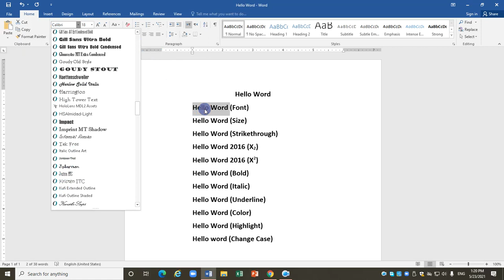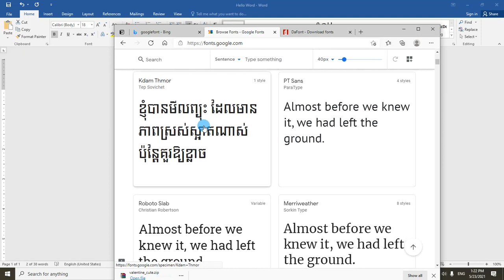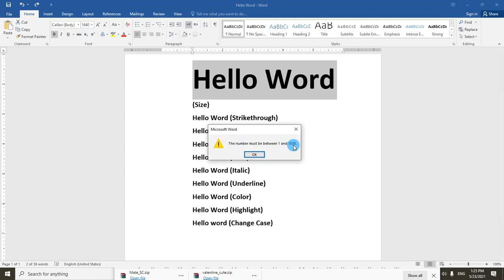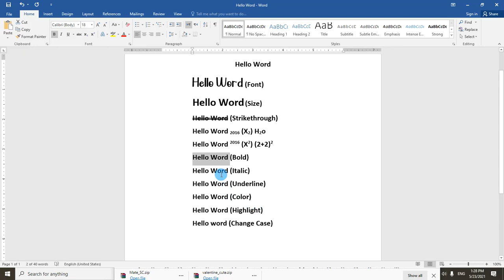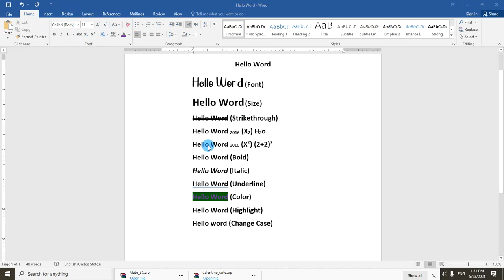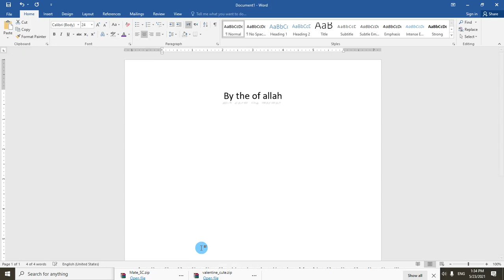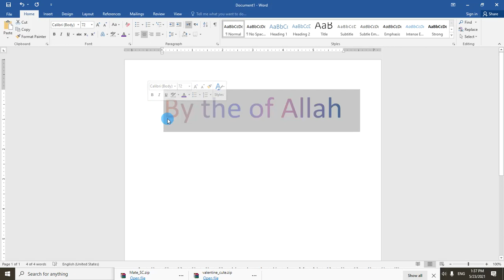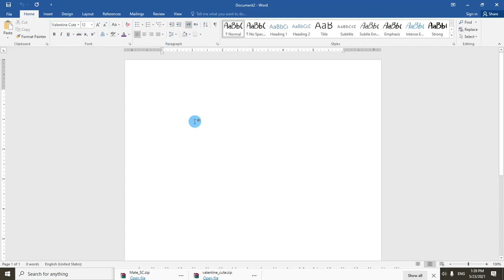Microsoft Word 2016 4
Digital​​​​​​​​​​ Employee
Microsoft​ Word 2016
ICDL​​​​​​​​​ Course
ICDL​​​​ Exams
# MOS Word 2016
New​ ICDL